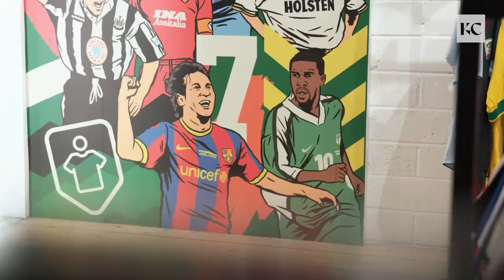Castro1021 and AwayDays RATE retro football shirts | Kit Collector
Twitch streamer @Castro1021 joins Ellis Platten of @awaydaysfootball to draft his FIFA five-a-side team from the collection of retro football kits at the Classic Football Shirts store in London.

Castro, who streams to millions of global followers, explains his love of Manchester United and picks out some of his favourite icons of the Premier League club, including Mexico legend Javier Hernandez.

The content creator joins the likes of Emi Martinez, Declan Rice and Yaya Toure in starring in GOAL's 'Kit Collector' series.